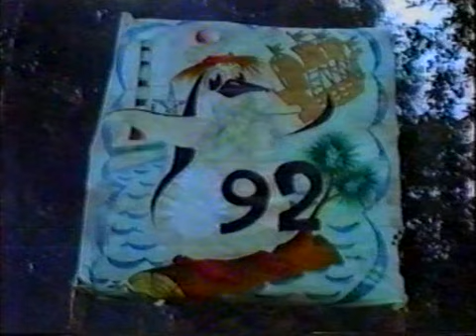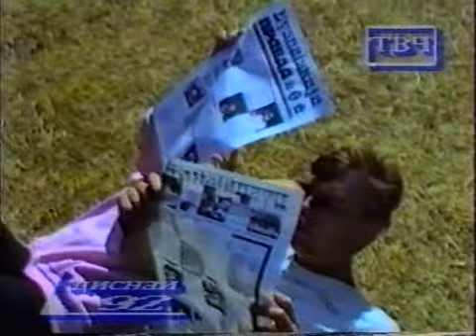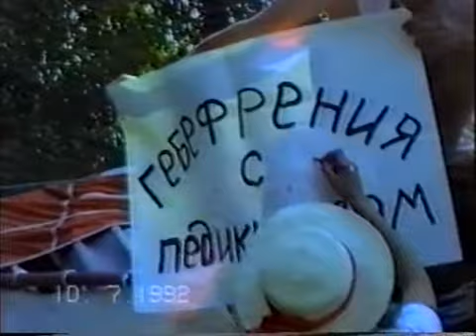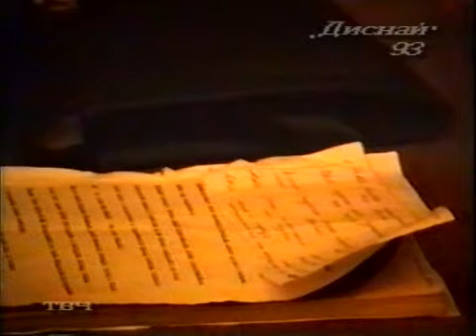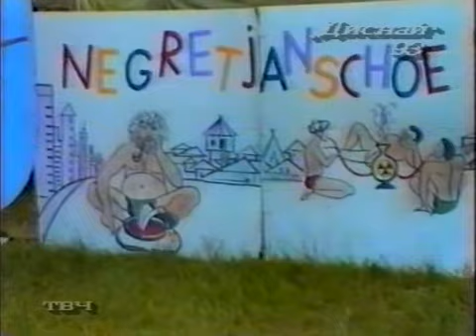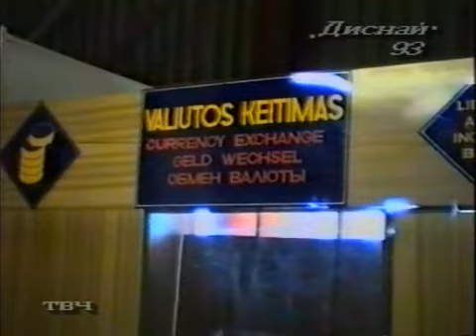Disnay 1992-1993 "Передачи Демидова А.А."